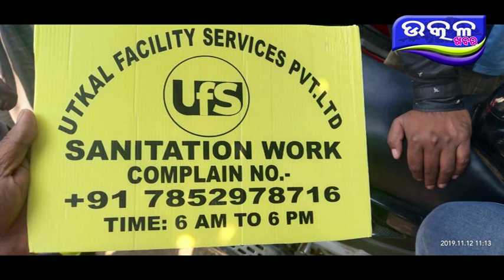saphei karmachari nko karjya band poura parisad gherau - Ajira Odisha Utkal Khabara